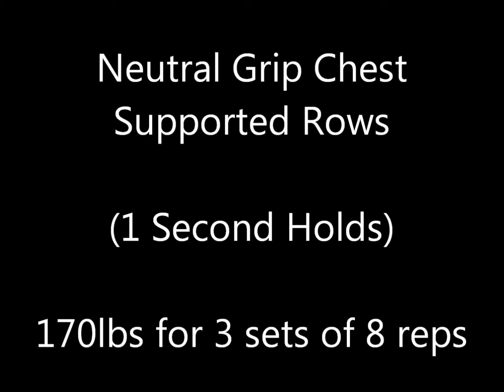Week 1, Day 1 - 3/7/2017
Workout for 3/7/2017. Started off with incline bench presses. Working sets were 145x2,175x2,205x2,235x2,265x2 and 215x5 (pauses on last set). Then neutral grip chest supported rows with holds at the top of each rep. Lifts were 170x3x8. After those, were circus dumbbell work, starting at 10lbs and working up to 130lbs. Also did corrective exercises for calves, hips, back and hamstrings.